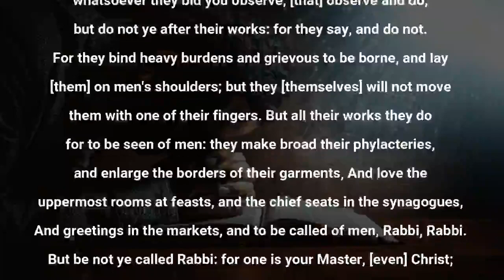HUMBLE YOURSELF BY OVER TO YOU LORD (OTYL) MININSTERING AJIA OGUGUA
Topic: Humble Yourself
By: Over to you Lord (OTYL)